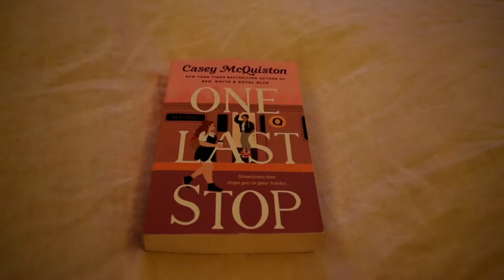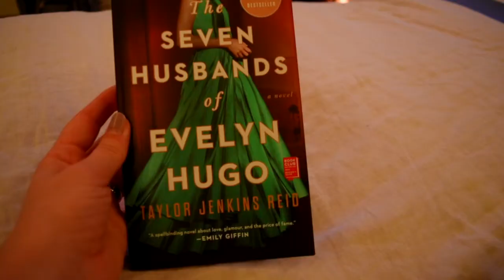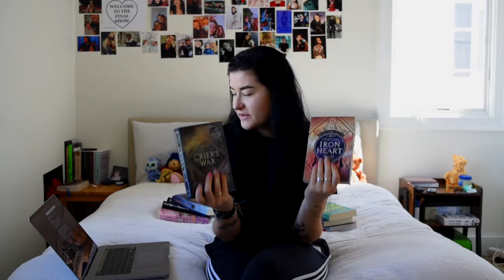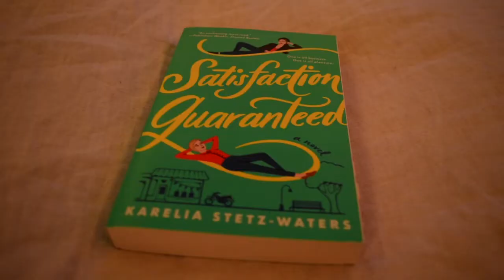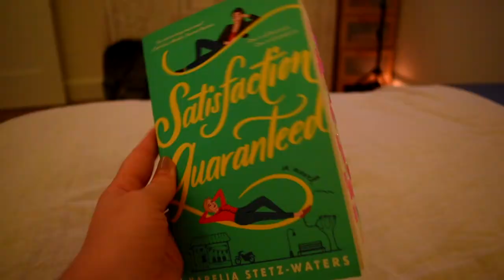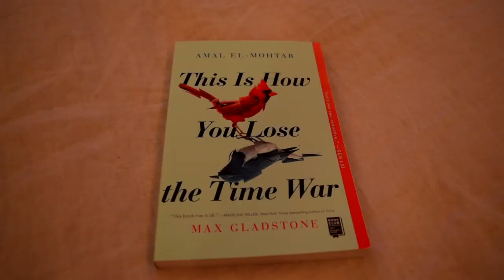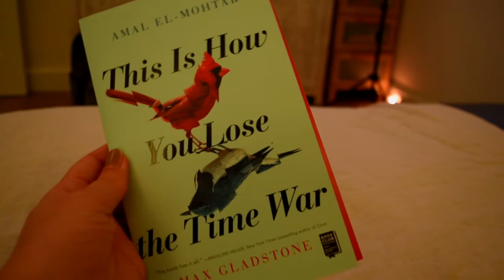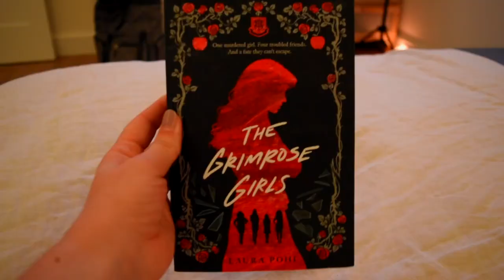sapphic book recommendations!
helloooooo :)

this is a long one. probably because I just talked too much about every single book. BUT... that's not important.
I really wanted to share some of my favourite sapphic books with you guys! If you have any recommendations drop them in the comments down below, cause I'd love to get more sapphic books.

!!LOOK UP TRIGGER WARNINGS BEFORE BUYING THE BOOK!!

00:00 - 00:50 : intro
00:50 - 02:50 : One Last Stop - Casey McQuiston
02:50 - 04:30 : Last Night at the Telegraph Club - Malinda Lo
04:30 - 05:48 : The Seven Husbands of Evelyn Hugo - Taylor Jenkins Reid
05:48 - 07:55 : Cinderella is Dead - Kalynn Bayron
07:55 - 10:20 : Crier's War - Nina Valera
10:20 - 12:33 : Iron Heart - Nina Valera
12:33 - 14:08 : Satisfaction Guaranteed - Karelia Stetz-Waters
14:08 - 16:50 : Malice - Heather Walter
16:50 - 19:30 : Sweet and Bitter Magic - Adrienne Tooley
19:30 - 20:52 - This is How You Lose the Time War - Max Gladstone & Amal El-Mohtar
20:52 - 23:17 : Plain Bad Heroines - Emily M. Danforth
23:17 - 25:43 : The Grimrose Girls - Laura Pohl
25:43 - 26:22 : outro
26:22 - 26:32 : Honorable mentions:
The Priory of the Orange Tree - Samantha Shannon
Tell Me How You Really Feel - Aminah Mae Safi
Her Royal Highness - Rachel Hawkins
The Jasmine Throne - Tasha Suri
Girl, Serpent, Thorne - Melissa Bashardoust
Girls of Paper and Fire - Natasha Ngan
Girls of Storm and Shadow - Natasha Ngan
26:32 - 26:42 : outro